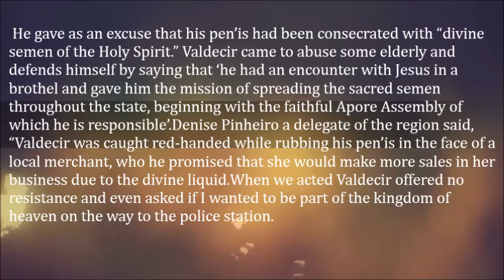Pastor Makes Congregants Suck His Penny In Church, Says His Semen Is Holy Milk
An evangelical pastor arrested for raping his faithful after convincing them that his pen’is contained “sacred milk”

Sobrino Valdeci Picanto, an evangelical pastor from Brazil persuaded his followers that he practiced ora.l se.x because it was the way he preached the word, saying that his ‘milk’ was sacred.

And this pastor said his pen’is was blessed and that “the Lord had consecrated with divine milk of the Holy Spirit” and of course, had to go around evangelizing.

“He convinced us that only God could come into our lives through the mouth”, a follower said, “Often after worship Pastor Valdeci asked us to do or.al se.x on him until the Holy Spirit came through ejaculation and delivered funds to the church.”

 Sobrino Valdeci Picanto, 59, was arrested in Apore Goiás, Brazil, for ra.ping several women attending his church. He gave as an excuse that his pen’is had been consecrated with “divine semen of the Holy Spirit.”

Valdecir came to abuse some elderly and defends himself by saying that ‘he had an encounter with Jesus in a brothel and gave him the mission of spreading the sacred semen throughout the state, beginning with the faithful Apore Assembly of which he is responsible’.
Denise Pinheiro a delegate of the region said, “Valdecir was caught red-handed while rubbing his pen’is in the face of a local merchant, who he promised that she would make more sales in her business due to the divine liquid.

When we acted Valdecir offered no resistance and even asked if I wanted to be part of the kingdom of heaven on the way to the police station.